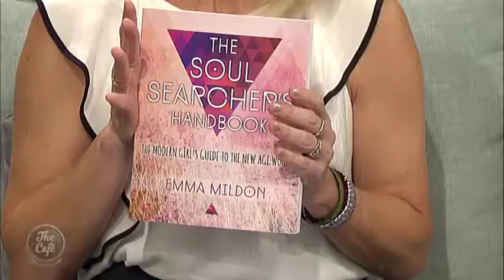Author Emma Mildon Joins us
She’s a best-selling author of The Soul Searchers Handbook, creator of Wabi Sabi magazine, columnist, speaker and spiritual activist. This morning Emma Mildon also known as the Spiritual Personal Assistant joined us!